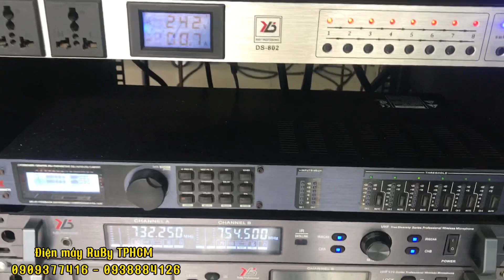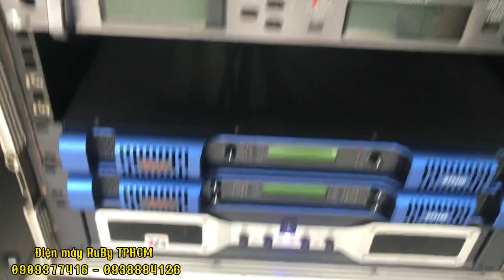Dàn âm thanh loa cột chuyên chơi sự kiện lớn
Nếu thấy clip hay thì bà con đừng ngần ngại bấm LIKE và nhớ SUBCRIBE (ĐĂNG KÝ) kênh Youtube của mình, BẤM CHUÔNG để không bỏ lỡ bất kỳ video nào nhé

✩ Tham gia nhóm” giá hời ” các sản phẩm âm thanh sân khấu
✩ Nhấn THÍCH và theo dõi Fanpage chính thức của Điện Máy RUBY ở đây
✩ Hỗ Trợ Trả Góp Mọi Sản Phẩm Chỉ Cần CMND + Bằng Lái Xe
✩ Giao hàng toàn quốc. Bảo hành lên đến 02 năm.

Đánh giá/tư vấn hệ thống âm thanh đám cưới, sự kiện

© Bản quyền thuộc về Điện Máy RUBY.
© Trong video có sử dụng âm nhạc không do Điện Máy RUBY sở hữu.